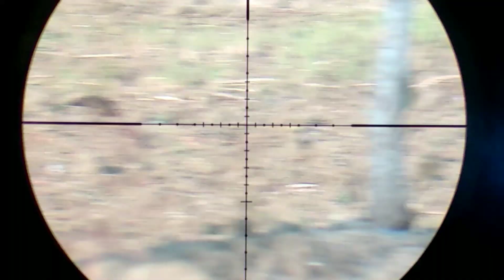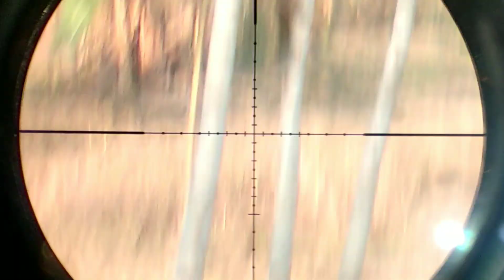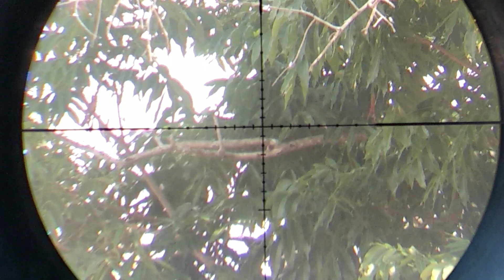TIDAK ZONK ‼️TAPI ALHAMDULILLAH POIN BERBURU AYAM HUTAN DAN TEKUKUR